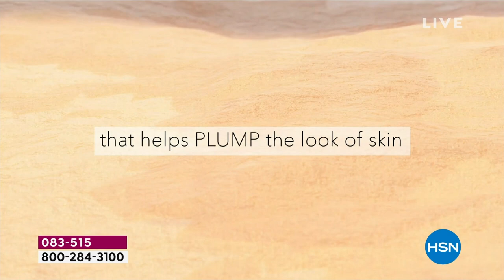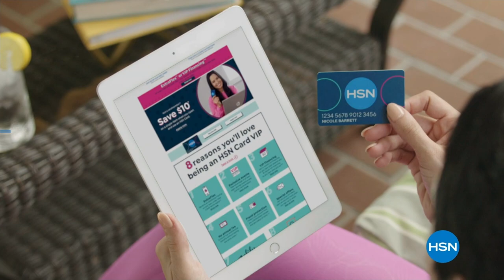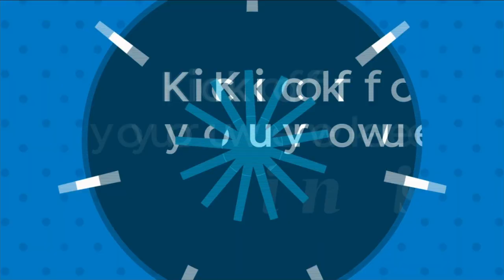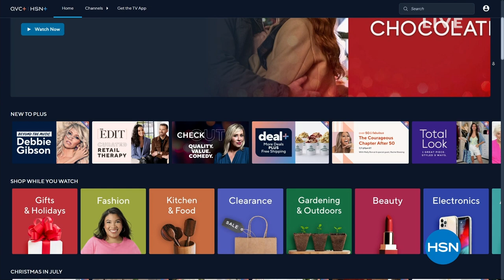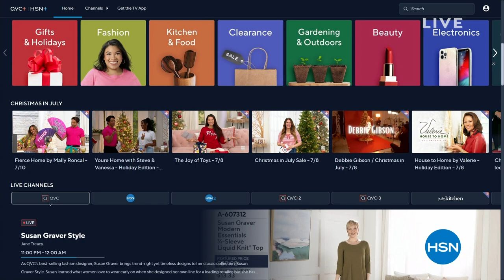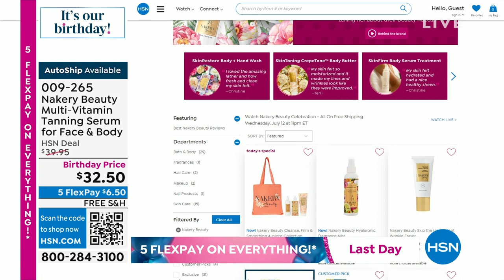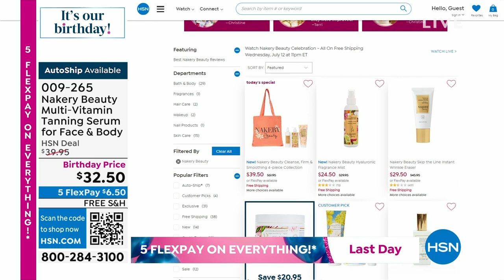HSN | Nakery Beauty Celebration - All On Free Shipping 07.12.2023 - 11 PM